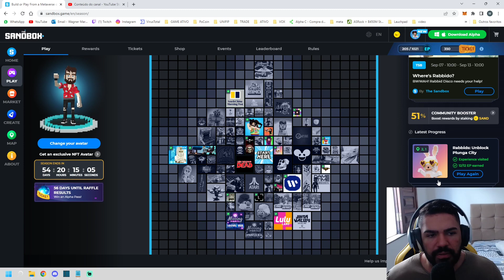👾 THE SANDBOX ALPHA SEASON 3 - 15º DIA (PARTE 3) - TODAS AS QUEST RESUMO - (APENAS QUEST) 👾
O Sandbox é um mundo de jogo virtual onde os jogadores podem construir, possuir e monetizar

⚠️ NÃO É UMA DICA DE INVESTIMENTO É APENAS A MINHA OPINIÃO SOBRE O PROJETO ⚠️

✔️ Jogos NFT
✔️ Cripto Games
✔️ Cripto Moedas

🦊 MetaMask Doações: 0xC9e2cf7AE016e4a3ad28fa163c9d5CD6a5101F81